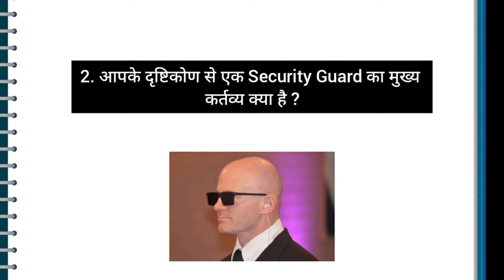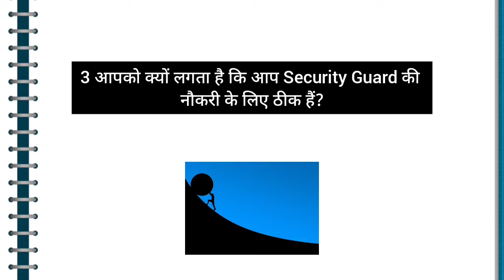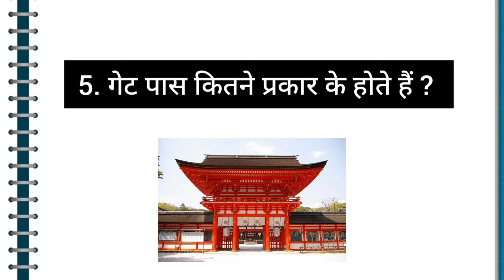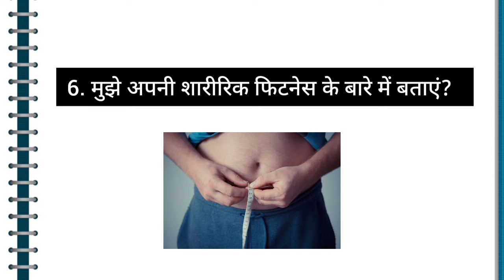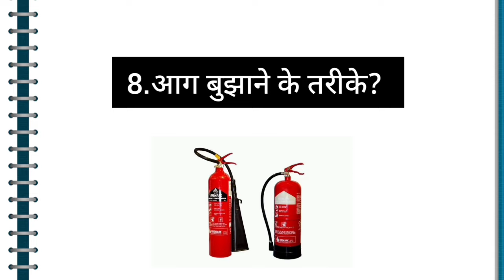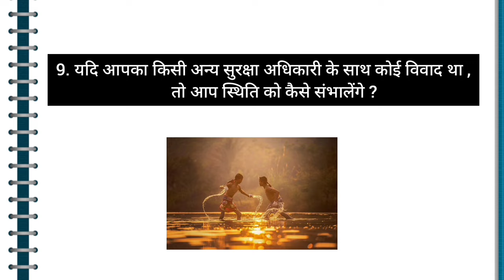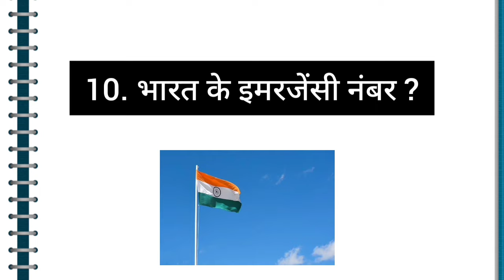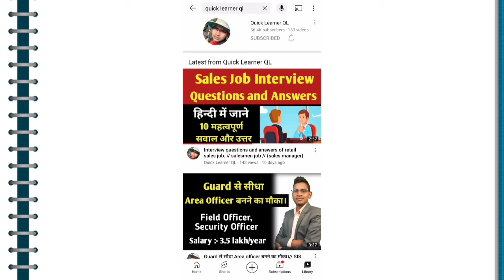Security Guard Interview Question and Answer (Top-10 question and answer)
Security guard interview questions and answers.
Security supervisor interview questions and answers.
Security officer interview questions and answers.

Top 10 question or answer jo ki bahoot jayda pucha jata hai.